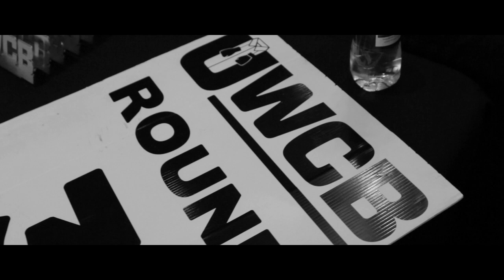ULTRA WHITE COLLAR BOXING | GLASGOW 020422 | FIGHT 1 CONOR ESPLIN VS LUCAS BRIGHTEY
• Raise money for Cancer Research UK ( £20million raised to date!)

Want to raise money for Cancer Research UK?